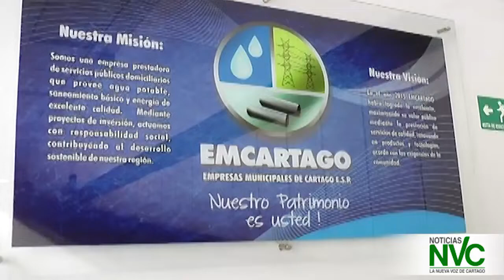Lo que viene para Emcartago